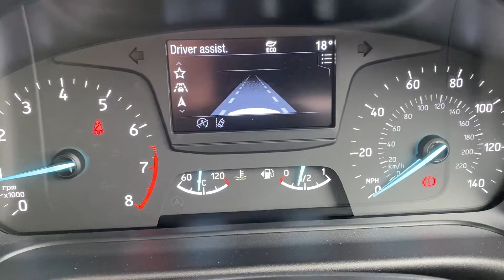RX19PZV Cockpit demo